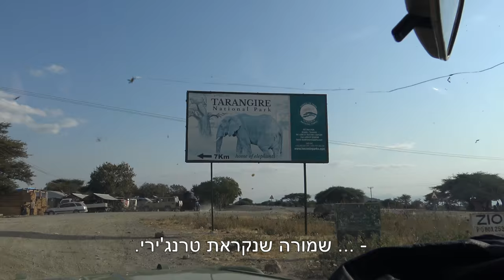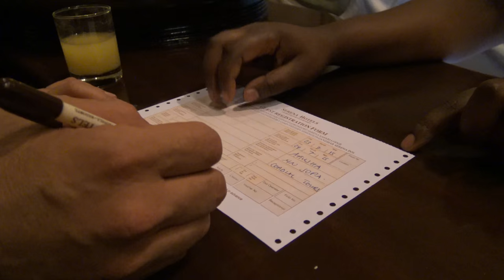tanzania 2015 0723 day 1 tarangire movie